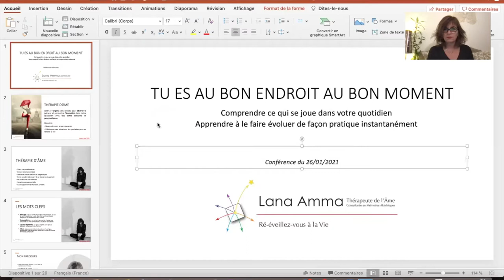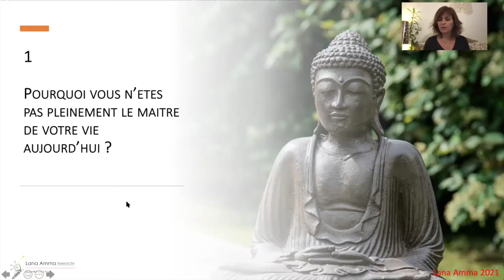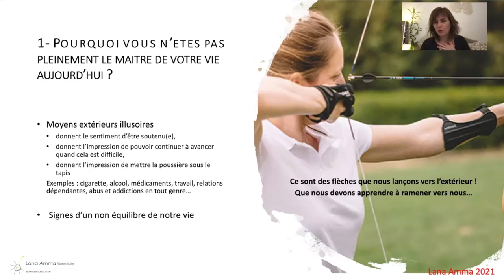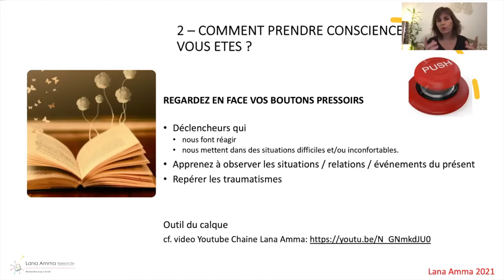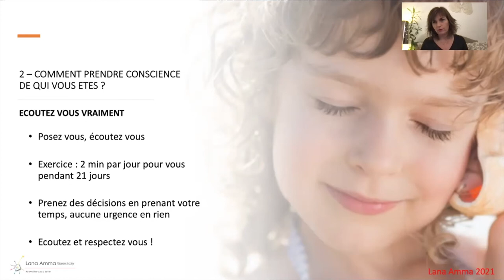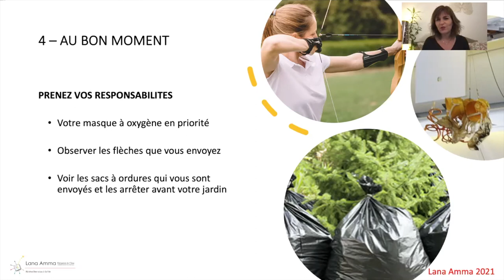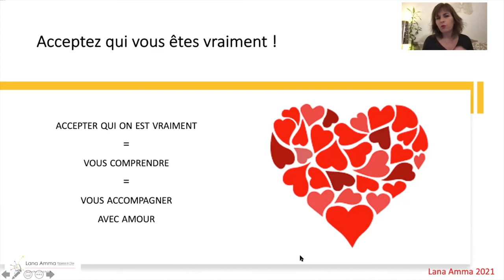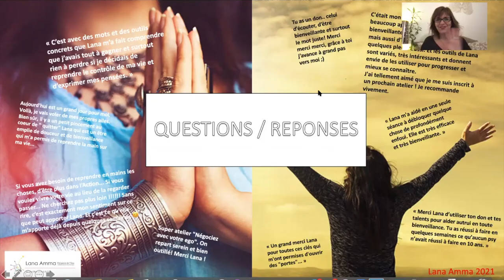Tu es au bon endroit au bon moment janv 2021